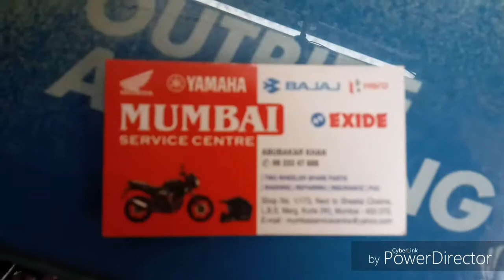ALL VEGA Helmet 15 Parcent off Today up to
अस्सलाम वालेकुम दोस्तों आज मैं आपके लिए लाया हूं सबसे सस्ता हेलमेट तो जुड़े रहिए हमारे साथ वीडियो पूरा देखिए और सब हेलमेट पर 15 परसेंट की छूट मिल रही है .,🤗

 प्लीज वीडियो को लाइक कीजिए अगर वीडियो अच्छा लगे तो अपने दोस्तों के साथ शेयर कीजिए अगर आप हमारे चैनल पर  नए हैं तो चैनल को सब्सक्राइब कीजिए और हमें सपोर्ट कीजिए